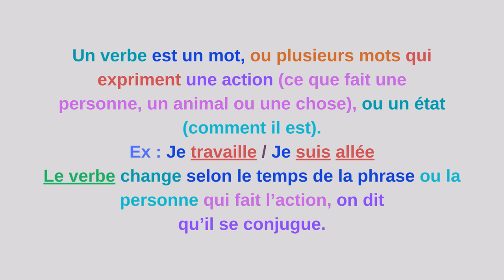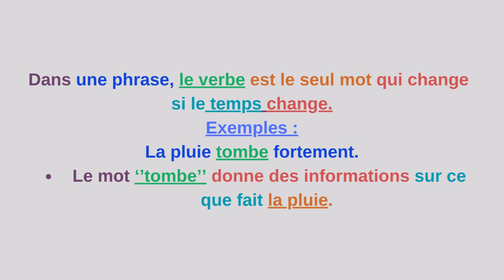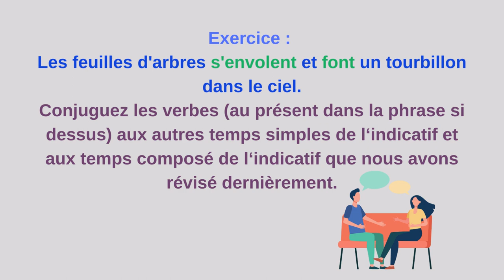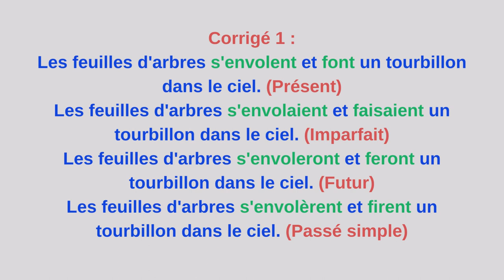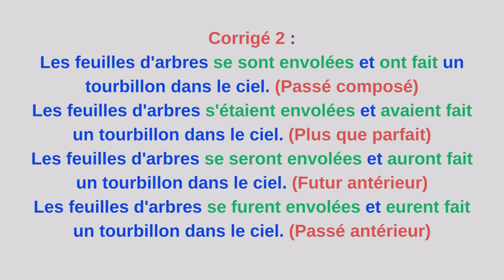Saurez-vous répondre à la question qu’est ce qu’un verbe?